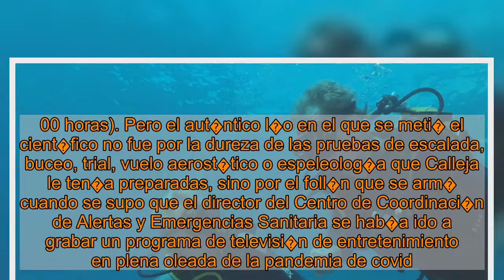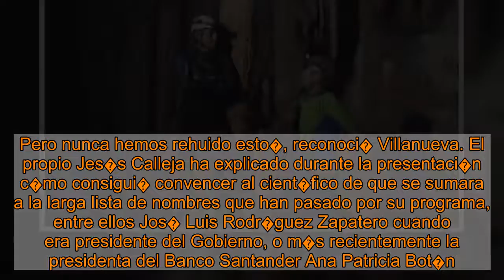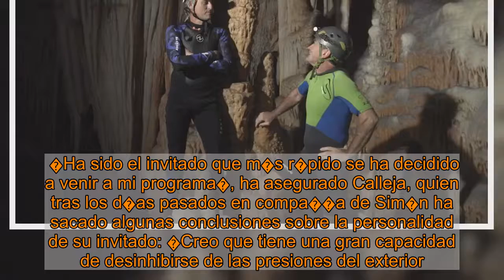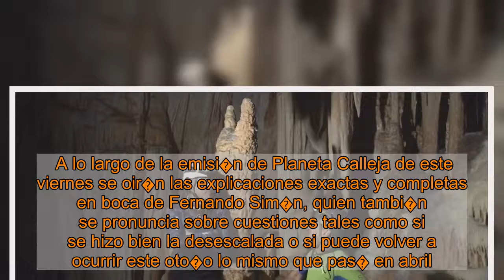La raz�n que llev� a Fernando Sim�n a 'Planeta Calleja': "Estoy colapsado. Necesito parar"